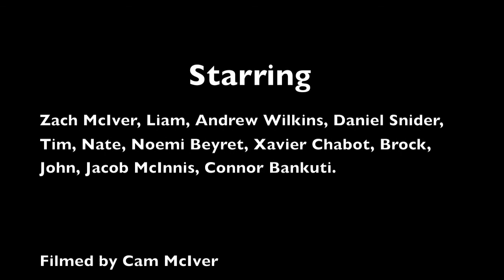Defying Winter: Indoors and Outdoors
The many traceurs of Kingston V.S Winter. They fight it off by training outdoors and training in the gym! The snow hasn't arrived permanently yet so we will make the best of it!This video stars, Daniel, Zach, Liam, Andrew, Connor, John, Tim, Nate, Noemi, Xavier, Brock, and Jacob. Camera work by Cam McIver!